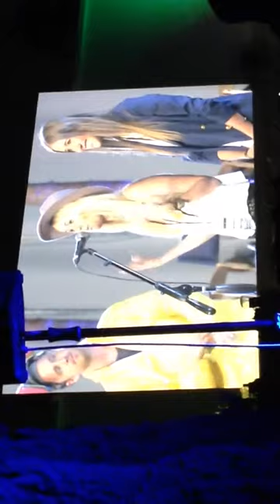Aaron Paul speaking at the opening of cinespia breaking bad finale